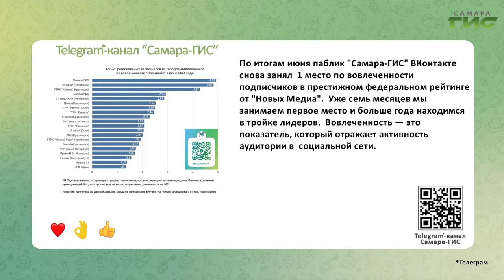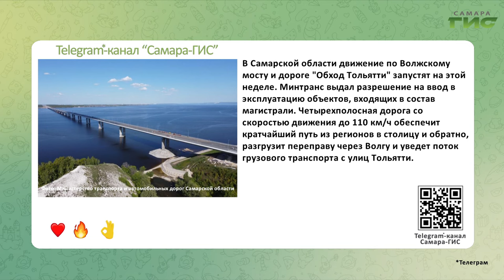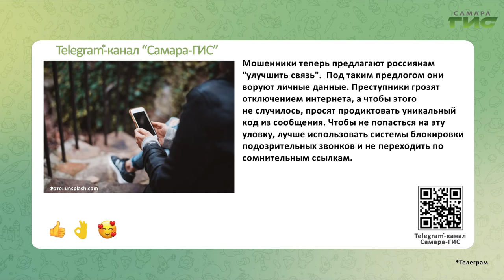Telegram-канал "Самара-ГИС": быстрые новости